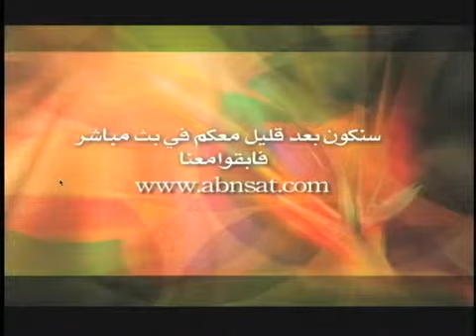التلميذ والحق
القس سامح موريس، القس سامح حنا

نادى بنيامين، المرنمة نسرين، يوحنا زكريا، الآب إسطفانوس عيسى، نوال بنيامين، الاخت أنصاف،
الخطية هى عدم إصابة الهدف!

04-22-09  #3.flv